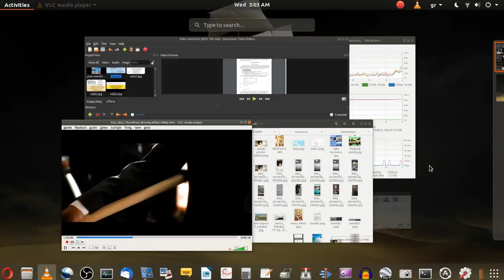Kill Αγιο Βασίλ Δες περιγραφή See description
Therefore, no breach of privacy or copyright has been committed. This material is being made available within this trans-formative or derivative work for the purpose of education, commentary and criticism, is being distributed without profit, and is believed to be "fair use" in accordance with Title 17 U.S.C. Section 107 science space ΕΠΙΠΕΔΗ ΓΗ